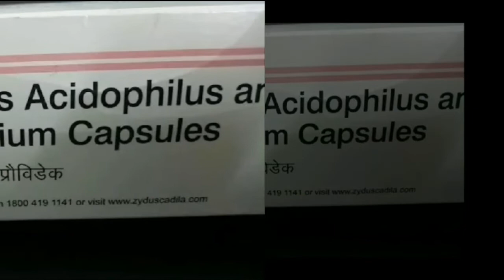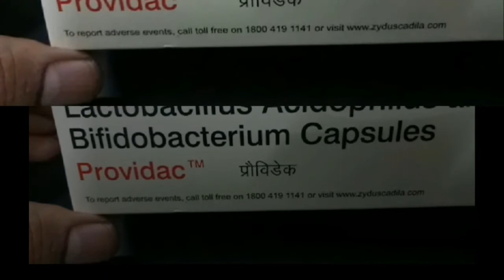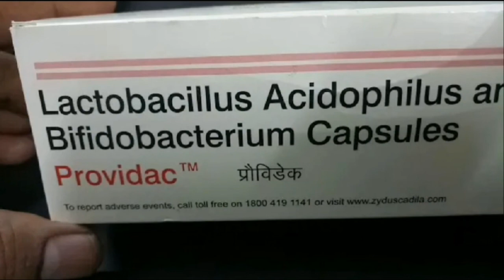Providac Capsule-Lactobacillus Acidophilus and Bifidobacterium,Providac Cap Uses,side effect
loose loose motion treatment loose motion ka ilaj how to stop loose motion in 1 minute how to stop loose motion diarrhea diarrhea treatment
how to stop diarrhoea diarrhoea home remedies
how to stop loose motion immediately diarrhea cure dast ka ilaj how to stop diarrhoea in 1 minute loose motion ka gharelu ilaj motion
loose motion medicine treatment diarrhea ka ilaj
how to stop diarrhea दस्त के उपाय how to cure diarrhea दस्त का इलाज loose motion me kya khana chahiye loose motions control tips दस्त रोकने के घरेलू उपाय how to stop diarrhoea at home patly julab ka ilaj lusemotion dast ki tablets loose motion ka gharylo elaj how to stop diarrhoea instantly loose motion in elders loose motion treatment at home loose motion home remedy
dast in kids bachon me diarrhea se bachaobaby loose motion/diarrhea medicine & treatment
loose motion क्या है?
loose motion treatment in hindi
anton ki bimari ka ilaj
bacho ki poti ka ilaj
motion ka ilaj
food in loose motion
loose motion in pregnancy
daston ki tablet
daston ka gharelu ilaj
daston ka desi ilaj
daston ki dava
बार बार दस्त लगने का इलाज
loose motion solution
loose motion ka ilaj in hindi
entox p tablet uses in urdu
syrup oflox oz
oflox oz syrup uses
loose motion in children causes & treatment
दस्त ठीक करने के घरेलू उपाय
एक खुराक में दस्त ठीक
diarrhea causes symptoms & treatment
bachon ki ulti motion ka ilaj
bacho ki ulti aur motion ka gharelu ilaj
bachon ki tatyan rokne ka tarika
bacho k ulti motion ka ilaaj
bachon ki poti ka ilaj
बच्चों को दस्त या डायरिया होने पर खाने मे क्या खिलाये और घरेलू उपचार
loose motion में बच्चों को क्या खिलाना चाहिए?
bacho ko dast me kya khilaye
दस्त लगने पर क्या करें
दस्त के घरेलू उपाय
दस्त की टेबलेट